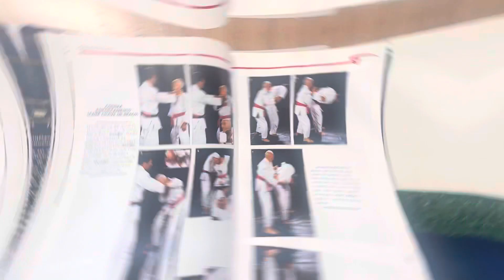JIU JITSU E DEFESA PESSOAL - HEADCOACH FIGHT LAB - LUIZ ARANTES / RELSON GRACIE ILHA - PARTE 1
Desta vez fomos à academia RELSON GRACIE ILHA DO GOVERNADOR, com o professor Luiz Arantes conhecer um pouco de técnicas de defesa pessoal.